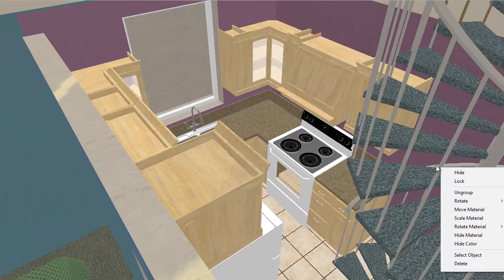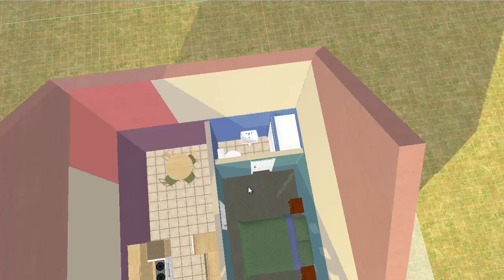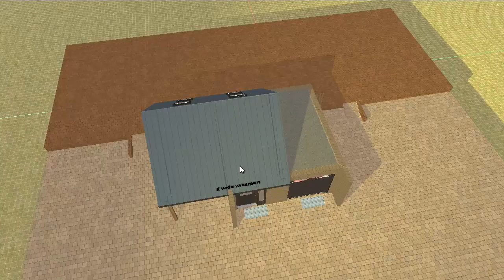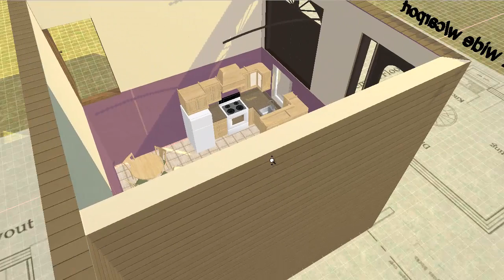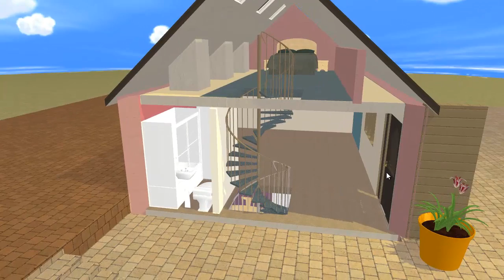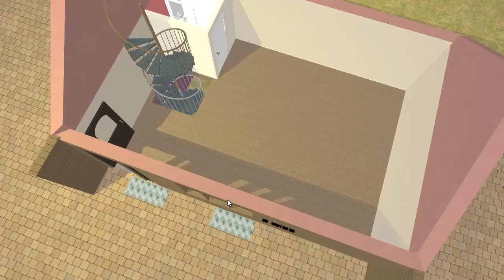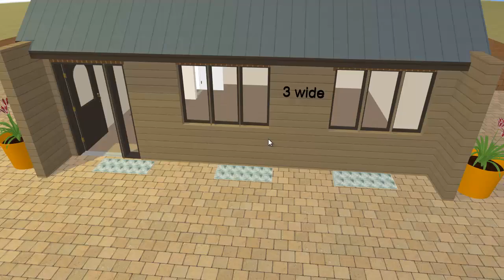3 Garage Apartments created in Plan3D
These three apartment options were originally garage plans which we made into living spaces. These 2D floor plans were rendered in 3D using Plan3D.com.

Simple software for homeowners. $2.95 per month and even cheaper if you buy the lifetime membership.